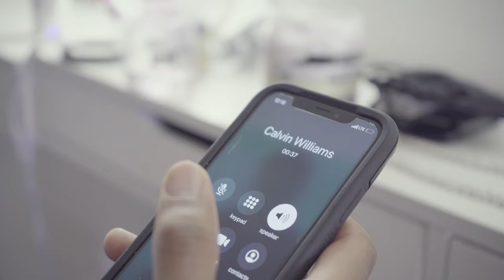"Games" Behind the Scenes | Evan Michael Green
The official behind the scenes video for "Games" from the new EP "Growing Pains Vol. 2" by: Evan Michael Green.
BTS by: Michael Borgers